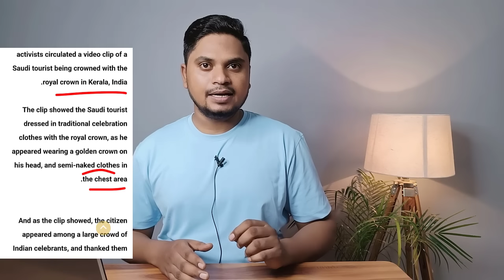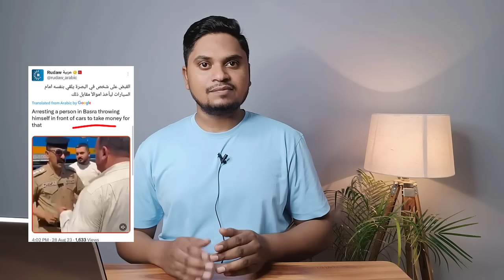राखी सावंत ने काबा के सामने किया ड्रामा | हुकूमत ने सुनाया कड़ा फैसला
Rakhi Sawant In Makkah Viral Video And Saudi Domestic Workers Good News